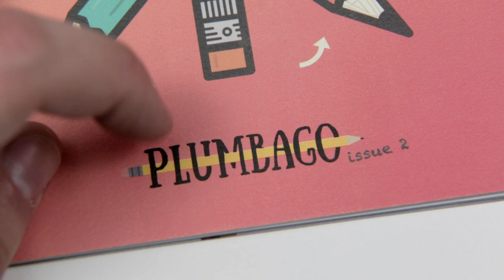Plumbago Zine - For Analog Enthusiasts - ✎W&G✎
When my friend and fellow pencil nut Andy Welfle told me he wanted to create a pencil and paper based analog zine, I was all in.

Plumbago is an amazing love letter to the analog arts, with contributors from all over the world and from all walks of life.

It's fascinating, educational and most of all, passionately niche.

You should absolutely go and buy a digital copy and support this amazing endeavour, more sales means bigger better print zines in future!

Support W&G for FREE when you shop on Amazon!

What's a Hackwing?

Tj on Twitter/Instagram - @team_cosgrove

W&G on Twitter - @woodandgraphite